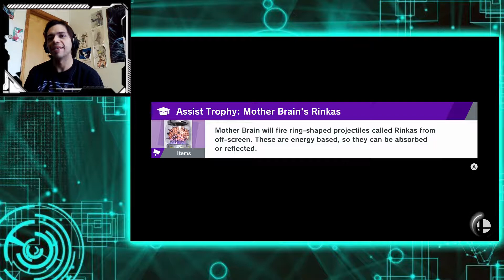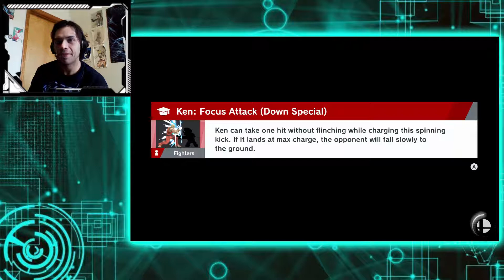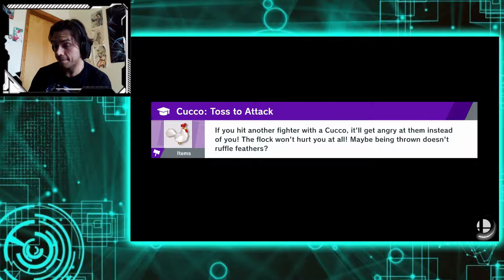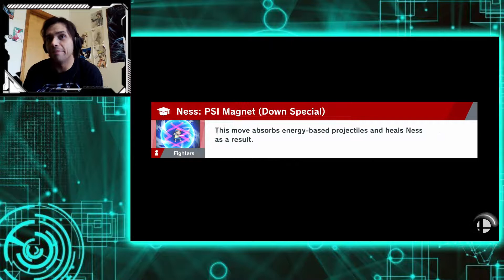Super Smash Bros Ultimate - World of Light - Ep. 2 - Trying to figure it out.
We continue down the world of light trying to figure out if I should just delete all my spirits and start over.

I've decided in the end to do that, so next episode will be a lot more FRESH!